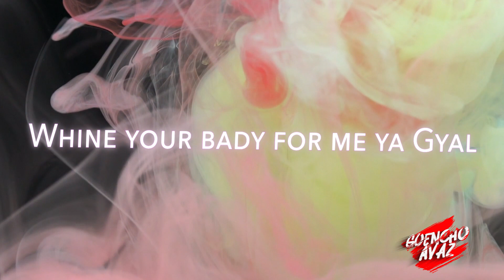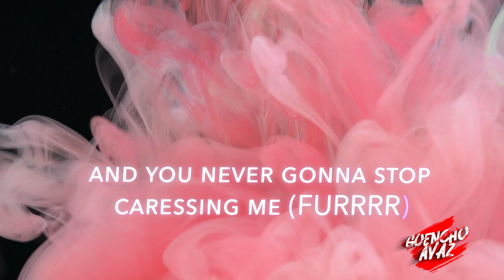Me AMOR - NACH BAI NACH ft.Genevieve Desouza|Lyrics Video | Goencho Avaz| Goan Song|Dance song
Big Thank you to Me Amore for letting Goencho Avaz use his song on the Channel

Me Amor is a Musician from Goa,India.Nach Bai Nach is a Konkani(Mother Tongue) & English Me Amor's Debut Single. It comprises of Dancehall, Reggaeton, Hip-Hop & Rap .This song is all about dance and reminder for us all to Love  yourself, your weight, colour forget about your age ,worries and just Dance.

Full lyrics :

Goemkar Ami Nachpak Hushar
Bend Halon Nachon Sonvsarak Dakovia
Bhurgim Zantim Nentim Tornatim
konak lozonastana Sogllim Nachuia

Yo Baye Nach Nach Nach
Tuka zai toshem nachun dakoi
konakuch lozonastana tuka zai tithle Bend haloi
Move ya Bady till your heart beat like Daga Daga
To the left to the right magir kainch naka
Shake your bady shake it for me
Till ima done with ya
Whine your bady for me ya Gyal

Nach Bai Nach Nach Bai tu Nach
NaCH Bai Nach

I'll Show you what i can do boy (HA)
You better not run from me (RUN RUN)
i can move those hips around and you never gonna stop caressing me (FURRRR)
Dance is the best thing when i Dance i feel like a Queen (WUH)
To all ma ladies around the world
just give it a chance and Baby Just Dance

Nach Bai Nach

Wiggle Jiggle Lets Dance on da Floor
Konak Bienaka zanv Tho Maicho Gov
Barik Moto Zanti Zanto
Volume vadoi Ani show dem your flow
Love Your Self your weight and colour
Forget your Worries and all your Sorrow
Don't slow it down Dance Like no Tomorrow
Drop it down and raise de Tempo

(Tempo Rise). NACH NACH NACH NACH (4x)

END

Goan party songs
Goan songs
Goan mando songs
Famous Goan songs
Goan song list
Goan lyrics